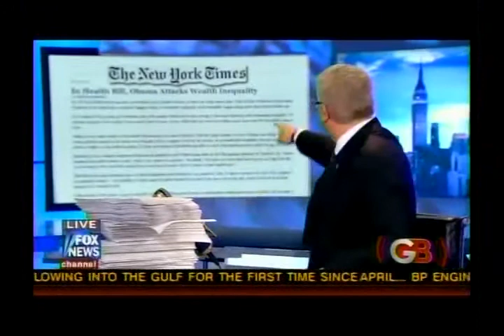5: Glenn Beck 7-15-10 "Lies and deception".flv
"Imagine a world where a man's word is actually his bond. Where people say what they mean and mean what they say. And if that bond is broken, if a man doesn't keep his word, there's shame associated with it..." ~ Glenn Beck
Glenn points out evidence where obama LIED to the American people.
Glenn Beck, July 15. 2010, discloses $160 Million to Pennsylvania: "The Health and Human Services Department is giving Pennsylvania $160 Million to set up a new high-risk insurance pool that will cover any abortion that is legal in the state." $37 Million to New Mexico: " In New Mexico, the new $37 Million high-risk pool began enrolling individuals on July 1. They will start receiving benefits in August, including elective-abortion services, according to the state insurance department's website. Once a deductible is paid, 80% of the elective abortion is covered." - "The National Review," July 14, 2010
Obama:  "There are some folks out there who are, frankly, bearing false witness, but I want everyone to know what Health Insurance Reform is all about . . . You're heard that this is all going to mean government funding of abortion. NOT TRUE. This is all - there are all fabrications that have been put out there in order to discourage people from meeting what I consider to be a core ethical and moral obligation."" Blog Talk Radio, 08/19/2009

Empirical evidence that obama LIED. WE KNEW IT, HERE'S THE PROOF.